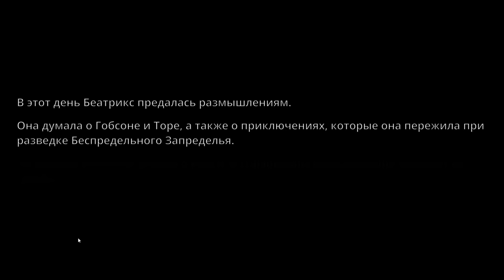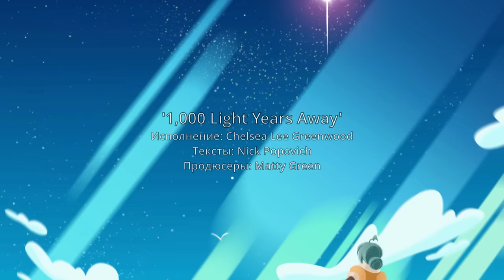Ферма слаймов РАБОТА НА МОТИ Slime Rancher